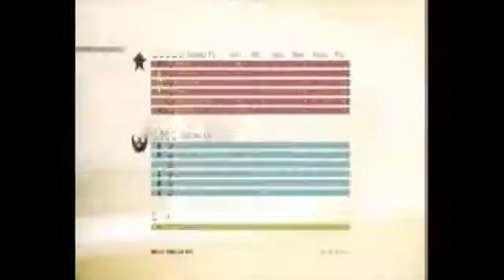Video Games Series 67